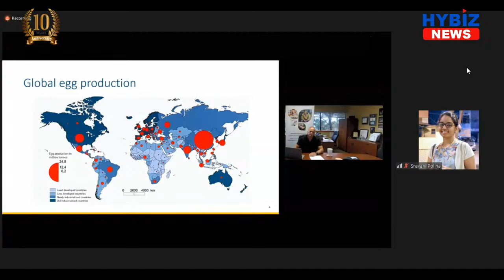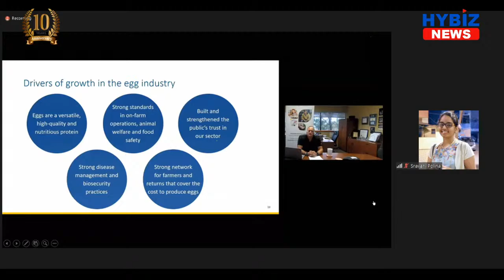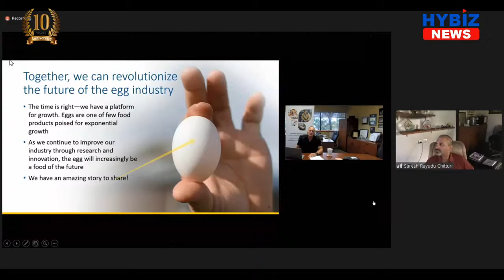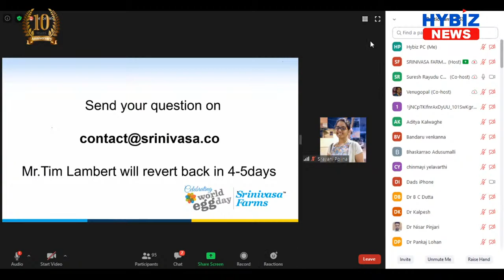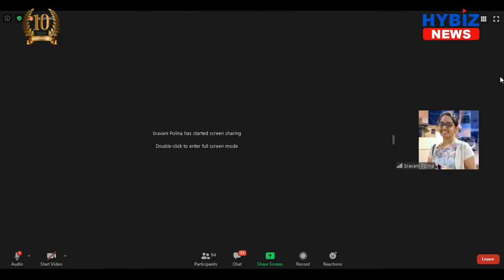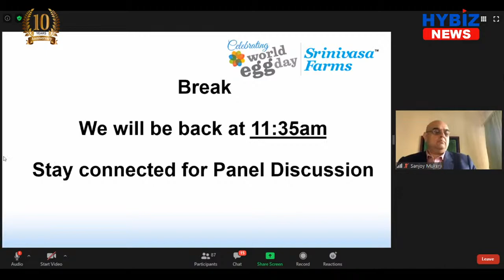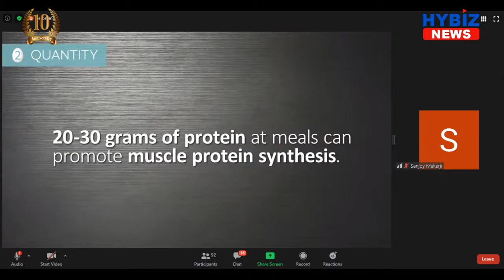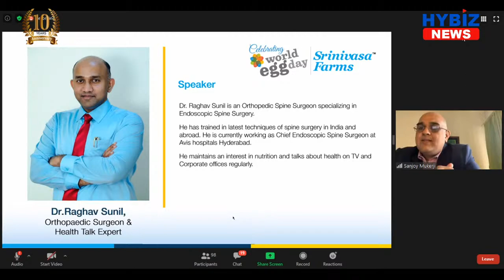World Egg Day 2020 Webinar LIVE | hybiz tv